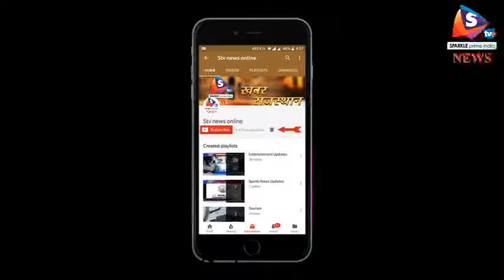अलवर - महर्षि दयानंद के जन्म दिवस पर निकलेगी शोभा यात्रा, अलवर में होंगे कई कार्यक्रम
आर्यकन्या विद्यालय समिति द्वारा आर्य सामाजिक परिषद के सहयोग से महर्षि स्वामी दयानंद सरस्वती का जन्म दिवस हर्षोल्लास से मनाया जाएगा। इस अवसर पर भव्य शोभायात्रा निकाली जाएगी जिसे सांसद डॉक्टर करण सिंह यादव ओम ध्वज  और हरी झंडी दिखाकर प्रारंभ करेंगे।
 इसे लेकर आर्य कन्या स्कूल में प्रेस कॉन्फ्रेंस का आयोजन किया गया। इस दौरान जानकारी दी गई कि शोभायात्रा विद्या मंदिर स्वामी दयानंद मार्ग से प्रारंभ होकर मुख्य बाजारों से होते हुए वापस विद्यालय पंहुचेगी। शोभायात्रा 10 फरवरी को सुबह 9:30 बजे निकाली जाएगी। प्रेस कॉन्फ्रेंस में विद्यालय समिति प्रधान जगदीश गुप्ता, निदेशक कमला शर्मा और प्रदीप आर्य आदि मौजूद रहे।